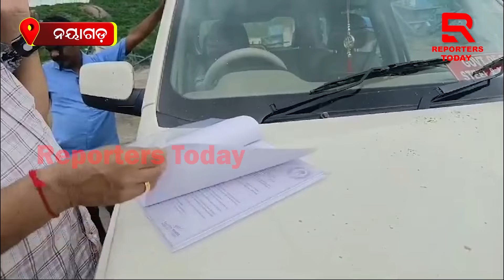ପଥର ଖଣି ଏବଂ କ୍ରସର ରାସ୍ତାକୁ ନେଇ ମୁଣ୍ଡ ଟେକିଛି ବିବାଦ, ଆରମ୍ଭ ହୋଇଛି ଖୋଳତାଡ଼